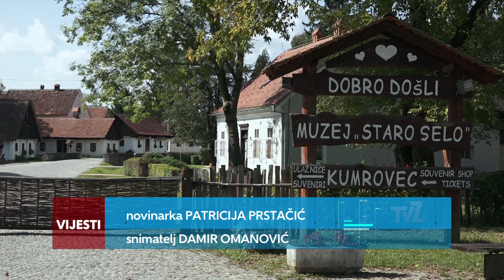Televizija Zapad - Zagorska kronika 21.10.2018.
Pregled vijesti iz Zagorja.